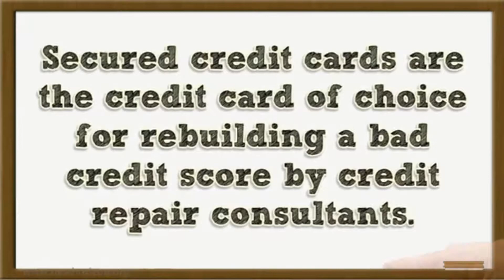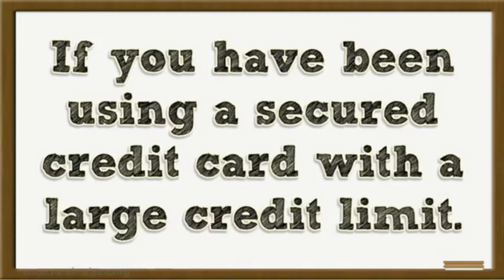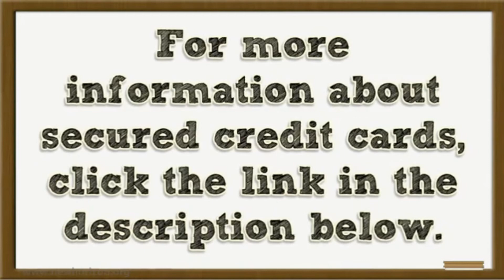Top Flight Tip: Benefits of Secured Card Credit Cards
or call us here at Customer Care at (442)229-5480